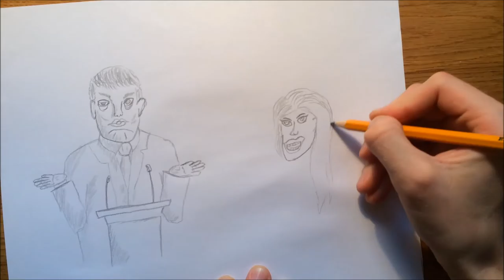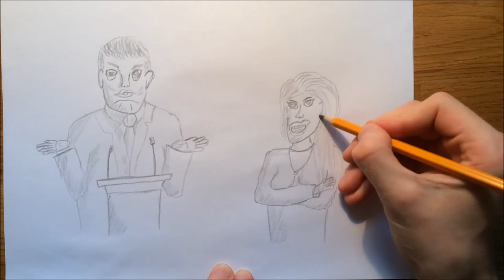Draw Political Debate - Donald Trump vs Megyn Kelly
Drawing the Donald Trump vs Megyn Kelly exchange from the GOP debate.

Donald Trump and Megyn Kelly had some funny moments at the recent political debate. Learn more about it by watching The Bad Artist draw Donald Trump vs Megyn Kelly using nothing but an ordinary pencil.